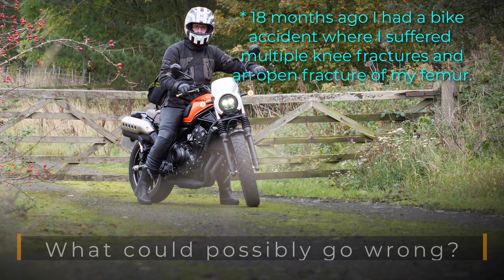Honda CL500 : First ride review - what could possibly go wrong ?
Honda CL500 : First ride impressions

Since my accident last year, this is my first ride on a bike for 18 months. What could possibly go wrong?

Regardless of that this video focuses on why I bought the CL500 and whether or not on the basis of a couple of rides, does it fit my usage needs and expectations. Also, I'll try and make a case for its looks!